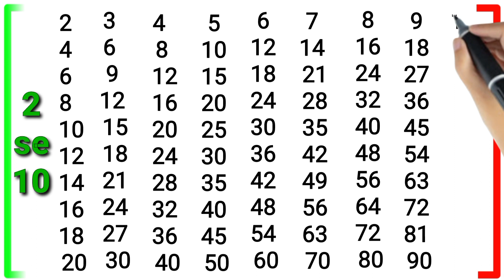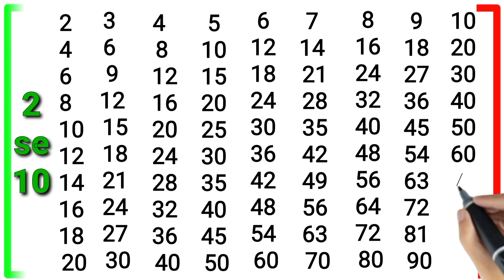Pahada, 2 Se 10 tak pahada, 2 से 10 तक पहाड़ा हिंदी में, पहाड़ा, table of 2, 10 tak ginti hindi main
बच्चों आप सभी के लिए पहाड़े की video लेकर आया हूं
आप सब video पूरी देखें

✍️Your quires ✍️

2 से 10 तक पहाड़ा
पहाड़ा
2 ka pahada
Multiplication table
Pahada video
Pahada hindi me
Pahada

Pahadan
pahada
2 ka pahada
2 se 10 tak pahada

table 2 to 10 english songs
table 2 to 10 song
table 2 to 10 with activity
pahada 10 tak english mein
pahada 10 tak ginti
pahada 10 tak ke
pahada 10 tak le pahada
pahada 10 tak hindi mein
pahada 10 tak lekar
pahada 10 tak 20 tak
पहाड़ा 2 से 10
पहाड़ा 2 से 10 तक
पहाड़ा 2 से 10 तक इंग्लिश में
पहाड़ा 2 से 10 तक हिंदी में
पहाड़ा 2 से 10 तक का
दुनिया पहाड़ा 2 से 10 तक
पहाड़ा 2 से लगाकर 10 तक
पहाड़ा बताइए 2 से 10 तक
pahada 10 tak 2 se lekar 10 tak
pahada 10 tak table